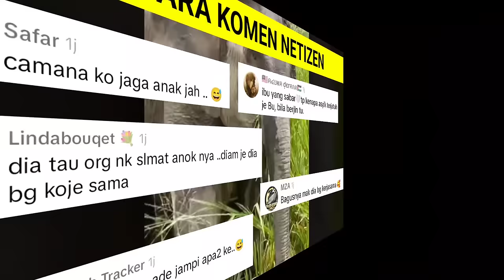SELAMATKAN ANAK GAJAH JATUH PARIT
SELAMATKAN ANAK GAJAH JATUH PARIT memaparkan usaha sekumpulan anggota jabatan PERHILITAN memenjalankan Opera menyelamatkan anak gajah yang terjatuh ke dalam parit. biarpun ianya gajah liar namun ibu gajah tersebut mampu memberikan kerjasama yang baik.